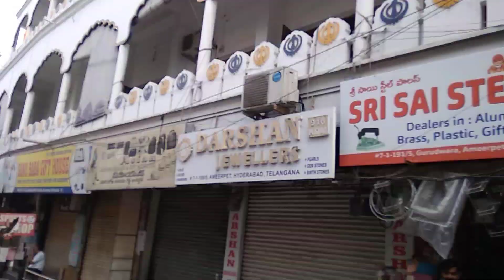begampet to ameerpet